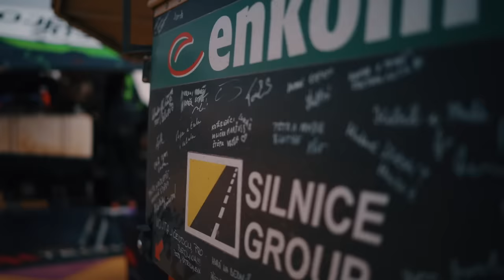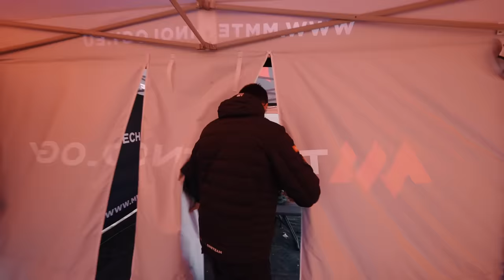DAKAR 2023 | DEN VOLNA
Trochu neobvyklé video, ale doufám, že vás bude bavit 😉👍 Užijte si prohlídku našeho bivaku na Dakaru 2023 ve dni volna!

Díky za sledování! Každý like nebo komentář se počítá tak sem s nimi! 😉